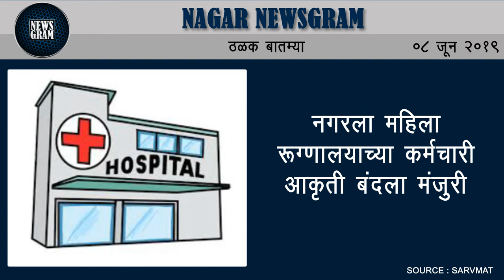नगर जिल्ह्याचा दहावीचा निकाल गतवर्षीच्या तुलनेत 11 टक्क्यांनी घसरला | Nagar News | 08 June 2019